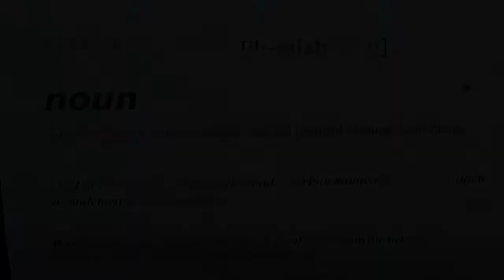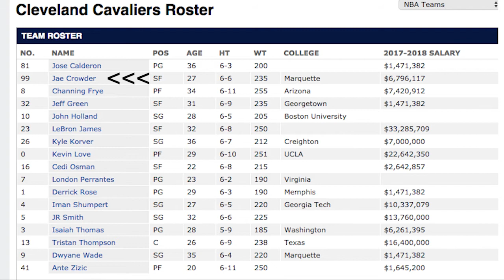11-2-17 Franklin in 5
Produced by the Level 2 TV & Film class